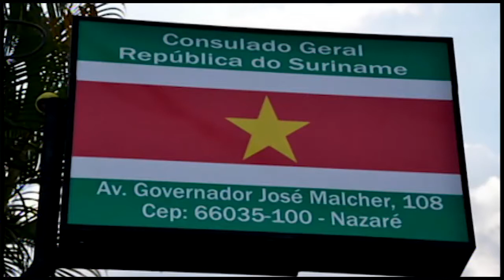27 03 2017 Voorzichtigheid betrachten bij bezoek aan Frans Guyana